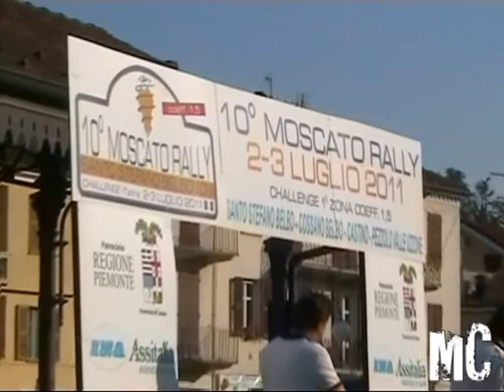10° Moscato Rally - Intro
MCantarella Photo & Video : In attesa del Video Completo.